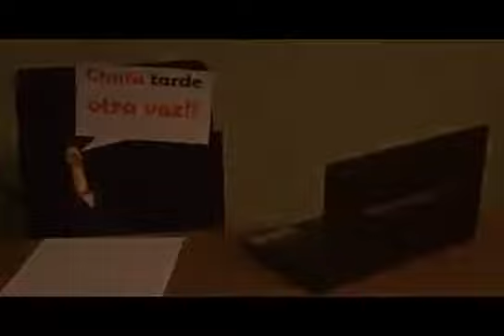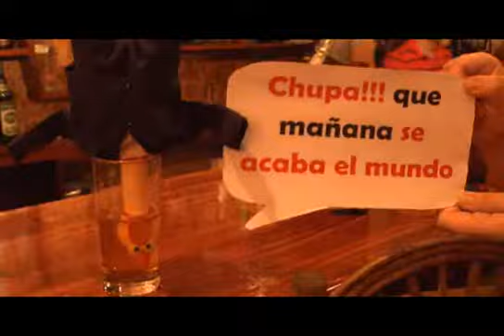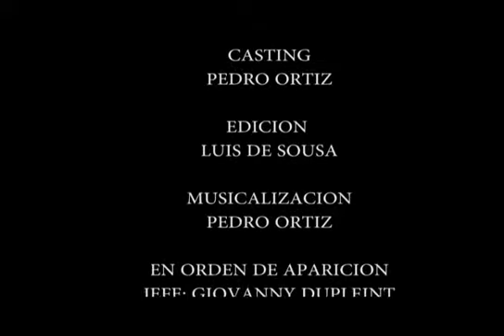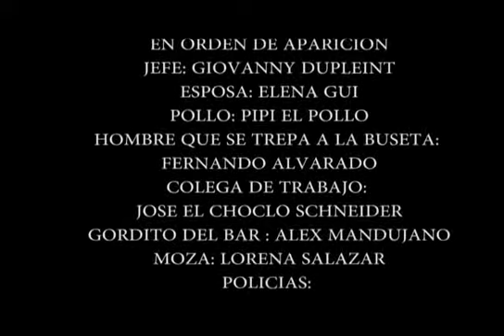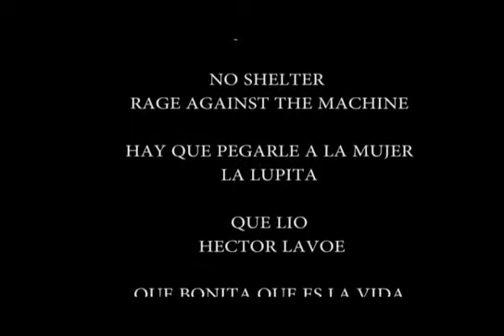CONSOME CORTOMETRAJE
cortometraje de humor negro, parodia de un día cualquiera en la vida de un cualquiera: Pipi el Pollo no pasa por un gran momento en ninguno de sus ámbitos. Está a punto de ser despedido del trabajo y no ha tenido mucha suerte que digamos.
Cualquier parecido con la coincidencia es pura realidad.
Con la actuación de Giovanny Dupleint, Elena Gui y Maria Lorena Salazar
Idea Original: Pedro Ortiz y Luis De Sousa
Dirección: Luis De Sousa
Producción:  Pedro Ortiz
Un esfuerzo de: Inmunidad Artística & Yapingachotv
HACIENDO TODO CON NADA